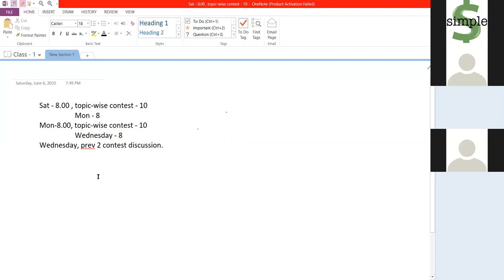Prefix Sum, Difference Array | প্রোগ্রামিং | Competitive Programming- Advanced। Class 1 | Demo Class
This course is for you if you wish to improve your algorithmic problem-solving skills and perform better in National and Codeforces challenges. We will conduct the course in a manner that is appropriate for students who are capable of solving beginner-level tasks. You should be able to deal with medium-level algorithmic and data-structure challenges after completing this course, which will help you enhance your ranking in programming competitions. You'll be able to tackle difficult coding issues quickly and compete in international coding contests like ACM-ICPC, IPC, and others.

কম্পিটিটিভ প্রোগ্রামিং এর আরও বিভিন্ন বিষয় শিখতে চাইলে আমাদের কোর্সে এনরোল করুন

Timestamp:
00:04:23 - Prefix sum
00:14:09 - 2D Prefix sum
00:29:19 - Prefix sum formula
00:39:49 - 3D Prefix sum
01:04:13 - difference array
01:15:00 - 2D difference matrix
01:45:50 - 1D difference matrix

Instructor:
Ashiqul Islam
Software Engineer, Google
ICPC World Finalist 2020
ICPC World Finalist 2019

Keywords-Competitiveprogramming ,